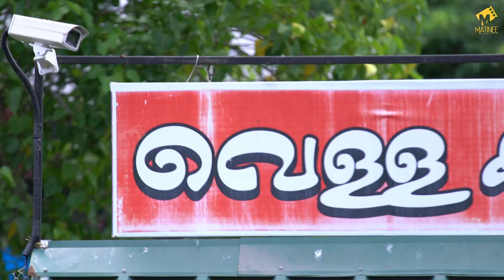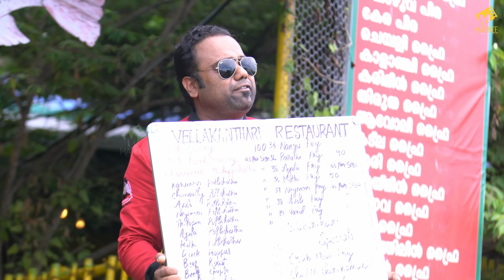നെത്തോലി മുതൽ കൊമ്പൻ സ്രാവ് വരെ | Vellakanthari- Sea food Restaurant | Chef Machan | Matinee.Live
Discover a world of irresistible seafood dishes..

Show Soul: @chefshanfoodietraveller